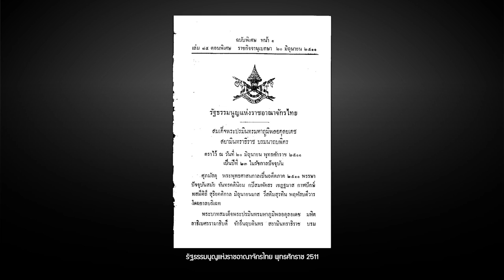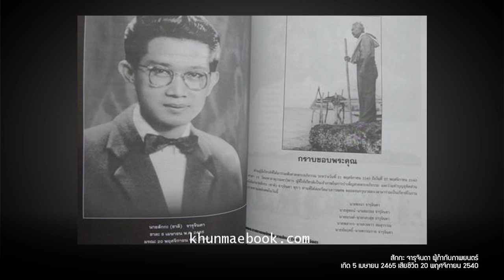ภาพยนตร์และอิทธิพลยุค 14 ตุลา | หมายเหตุประเพทไทย EP.311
ชานันท์ ยอดหงษ์ พูดคุยกับ ศิริวุฒิ บุญชื่น เจ้าหน้าที่หอจดหมายเหตุ มหาวิทยาลัยธรรมศาสตร์ ถึงอิทธิพลในช่วงก่อนและหลังเหตุการณ์ 14 ตุลาคม 2516 ที่แนวทางนำเสนอภาพยนตร์ไทยช่วงนั้นซึ่งค่อยๆ เริ่มปรากฏตัวตนของคนชายขอบ คนยากคนจน คนสู้ชีวิตในฉากภาพยนตร์ โดยหม่อมเจ้าชาตรีเฉลิม ยุคล นับว่าเป็นผู้กำกับที่บุกเบิกแนวทางภาพยนตร์สะท้อนสังคมในไทย อย่าง เขาชื่อกานต์ (2516) ทองพูน โคกโพ ราษฎรเต็มขั้น (2520) นอกจากนี้ยังมีเปี๊ยก โปสเตอร์ ผู้กำกับเรื่อง "โทน" (2513)  สักกะ จารุจินดา ผู้กำกับเรื่อง "ตลาดพรหมจารีย์" (2516) และอาจจะรวมถึง ยุทธนา มุกดาสนิท และคณะที่กำกับภาพยนตร์สะท้อนผลกระทบจากเขื่อนและการพัฒนาอย่างเรื่อง ทองปาน (2520)